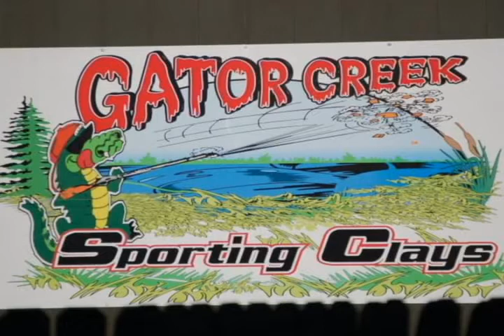Real Talk - Gator Creek